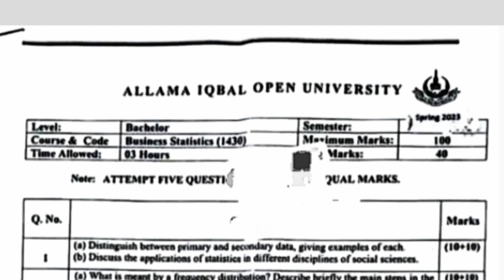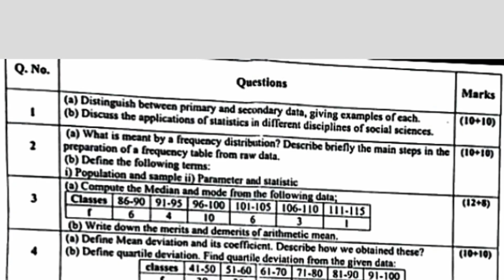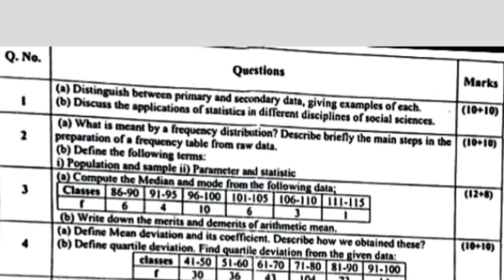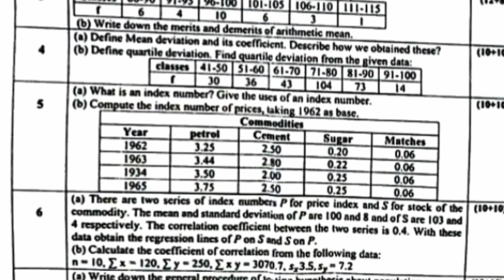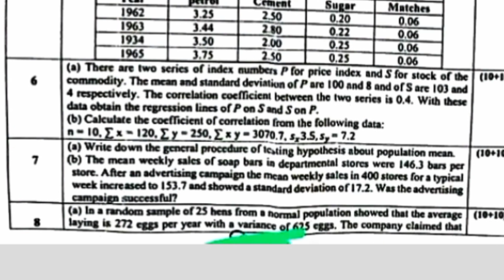1430 paper pattern smestr spring 2023! aiou course code 1430 past paper smestr spring 2023#1430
Allama Iqbal open University ka course code 1430 paper pattern and past paper smestr spring 2023! aiou course code 1430 Old paper smestr spring 2023